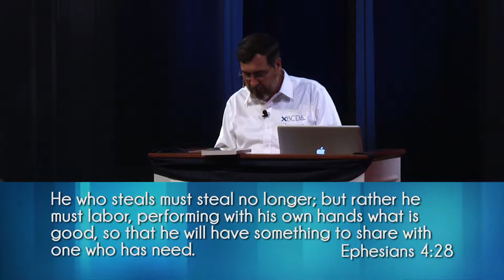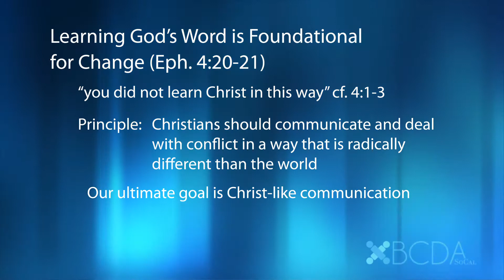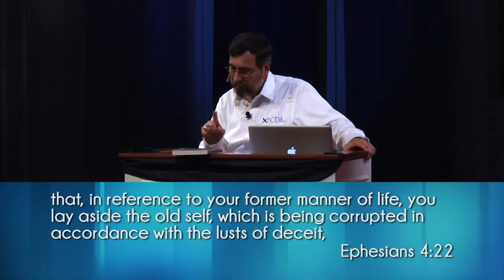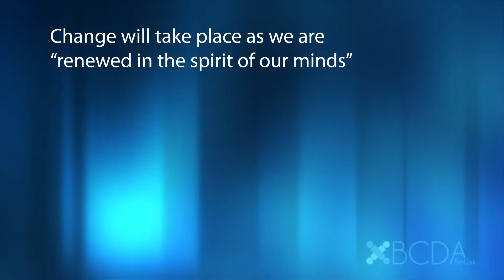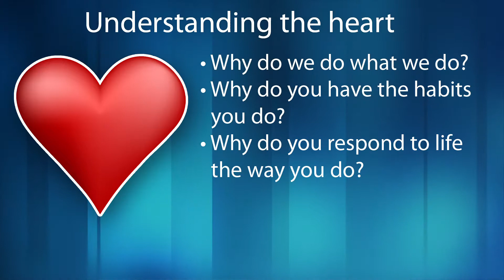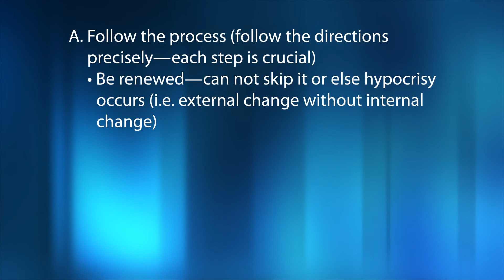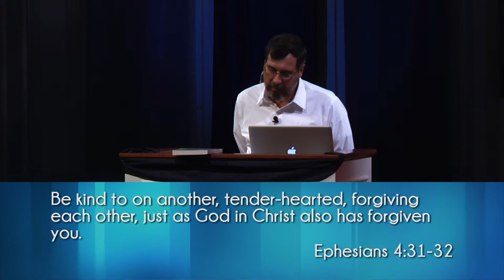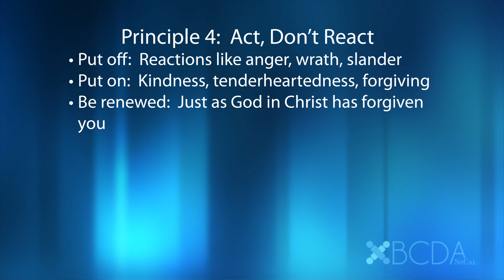Session 16 - Communication in Marriage (Oct 2011)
Instructor: Dr Ernie Baker

 For twenty-five years, Dr. Ernie Baker served as a pastor and equipper of pastors and laymen in biblical counseling. Since 2005, he has been a Professor of Biblical Counseling at The Master's College and is a certified conciliator with Peacemaker Ministries. He has Level II Certification with the Association of Certified Biblical Counselors and is currently seeking Fellow status. He and his wife Rose Marie have been married since 1981 and are thankful parents of six children.

Event: Biblical Counseling and Discipleship Association of Southern California's (BCDASoCal) 1st Annual Fall Basic Training Conference

Date: October 21-22, 2011 (2nd of 3 weekends)
Host Location: The Bridge Bible Fellowship in Reseda, CA

This training fulfills the required 30 hours of basic training to become an ACBC certified counselor.